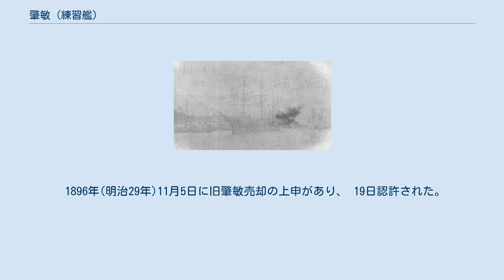肇敏 (練習艦)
肇敏(ちょうびん、旧仮名でてうびん、てょうびん)は日本海軍の練習艦。
 艦名は「事を開き始めてすみやかに行う」という意味。
 『詩経』に「肇敏戒公用賜爾祉」とあり、 これから艦名を採ったと思われる。
 カナダで建造された木造帆船で、 竣工年等は不明。
 明治4年(1871年)に日本海軍が購入して春風丸(しゅんぷうまる)と命名、 運送船として使用された。
 1873年(明治6年)に肇敏丸(ちょうびんまる)と改名、 西南戦争では輸送任務を行った。
 1877年(明治10年)以降は練習船任務に就き、 1879年(明治12年)に肇敏(艦)と改名した。
 1886年(明治19年)廃艦、船体は海兵団などで使用され 1896年(明治29年)11月に売却が認許された。
 3檣バーク型の帆船。
 要目表の値は主に公文書(『記録材料・海軍省報告書第一』など)による。
 その他の文献での要目は以下の通り。
 元ロシア(またはプロシア)帆船ユトラーで、 明治4年6月27日(1871年8月13日)にイギリス人(ヘーア)から購入し春風丸(しゅんぷうまる)と命名した。
 『海軍省報告書』によると6月27日(1871年8月13日)に英国バルク船ユドラー号をベーア氏から購入し春風丸と改称した、とする。
 7月9日(新暦8月24日)に暴風に襲われたが、春風丸に被害は無かった。
 7月18日(新暦9月2日)石炭輸送の為に唐津への回航が命令された。
 11月10日(新暦12月21日)再び唐津への回航命令が出され、 11月18日(新暦12月29日)出港した。
 明治5年1月25日(1872年3月4日)、春風丸に対し唐津から兵庫への石炭輸送と同時に、鹿児島からの火薬輸送も命ぜられた。
 1873年(明治6年)2月2日、大坂丸、春風丸は軍務局所管から提督府所管となったが、 3月13日に軍務局に戻された。
 1873年(明治6年)に御召小舟が宮内省から海軍省へ移管、船名は無かったが 明治天皇の意向で 5月2日春風丸と命名された。
 そのために同日、運送船春風丸は肇敏丸に改名された。
 10月2日に肇敏丸は暴風に遭い損傷、11月以降長崎製作所で修理を行った。
 11月4日、肇敏丸は会計局の所轄となった。
 翌1874年(明治7年)1月9日に修理は完了した。
 1874年(明治7年)5月、修理の申し出が有り 5月31日肇敏丸は石川島へ曳航された。
 当時の石川島は工事が輻輳しており、修理完了は9月以降になった。
 1875年(明治8年) 2月3日、肇敏丸は練習船と定められ提督府所轄となった 10月28日、日本周辺を東部と西部に分け、東部指揮官は中牟田倉之助少将、西部指揮官は伊東祐麿少将が任命され、 日進、春日、浅間、第二丁卯、孟春、千代田形、肇敏丸、快風丸は西部指揮官所轄となった。
 1876年(明治9年) 2月20日、練習船から輸送船と変更された。
 熊本県下に陸軍省の物品を輸送することになり、 肇敏丸は10月24日熊本に到着した。
 島原では熊本の鎮台で火事が起きたなどのデマがあり、肇敏丸は同地に回航した。
 11月に鹿児島に回航したが、損傷箇所があり鹿児島造船所で修理を行った。
 その帰路には坐礁した雲揚の大砲などを運搬することになった。
 1877年(明治10年)1月17日午前に神戸港を出港し、 18日午後に那智勝浦に到着した。
 2月3日、機器の搭載を終わり、雲揚乗員も便乗し午前8時30分に加田村(現紀北町長島加田)を出港、下田港を経由し、 2月13日午前11時50分に横浜港に到着した。
 2月16日に横須賀ヘ回航、 同地で雲揚の機械類を揚陸した。
 肇敏丸は同地で修理を行い、3月17日完成した。
 1877年(明治10年)の西南戦争では輸送任務に従事した。
 3月後半、肇敏丸は鹿児島造船所の地金などを輸送するために回航することになり、 4月15日横浜港を出港した。
 なお『恩給叙勲年加算調査』では4月16日に出港(出地不明)としている。
 肇敏丸は5月6日午前に長崎を出港、5月10日午後4時に鹿児島に投錨した。
 肇敏丸は鹿児島を8月17日午前1時に出港、8月28日(または8月20日)午後8時に品海に到着した。
 9月11日横須賀に回航、搭載物件を揚陸した。
 ここでコレラの疑いのある乗員が出て、9月24日に肇敏丸は横浜港に回航、 10月14日改めて横須賀に入港した。
 1877年(明治10年)9月25日に東海鎮守府所轄の運送船肇敏丸は練習船に指定された。
 1878年(明治11年)...